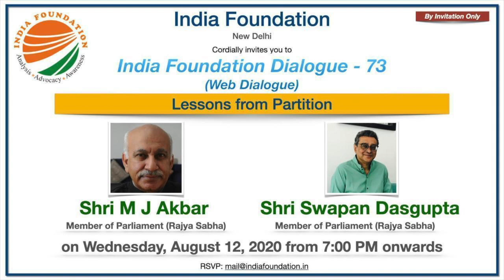Lessons from Partition - IF Chats with Shri M J Akbar and Shri Swapan Dasgupta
In this episdoe of India Foundation Chats, Members of Parliament Shri M J Akbar and Shri Swapan Dasgupta talk about the Lessons from India's Partition in 1947.